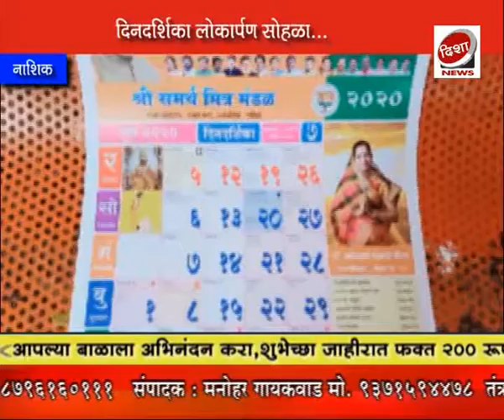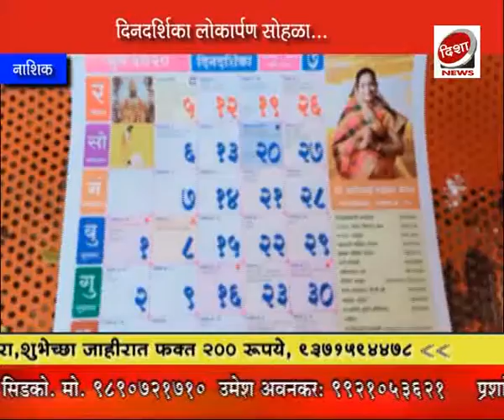Disha News - नगरसेविका अर्चना थोरात यांच्या संकल्पनेतून साकारलेल्या दिनदर्शिकेचे लोकार्पण